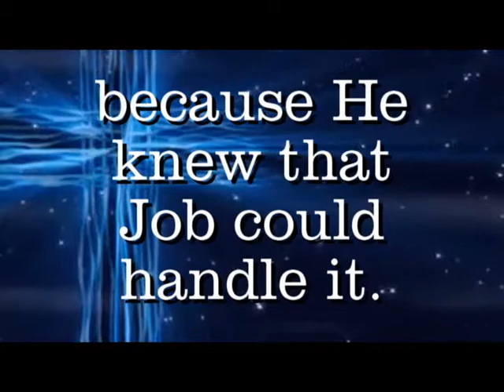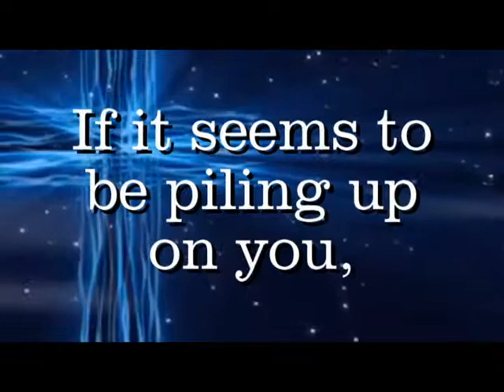GOD, THE REGULATOR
Rev. Michael Jakes-UPPER ROOM OUTREACH MINISTRIES